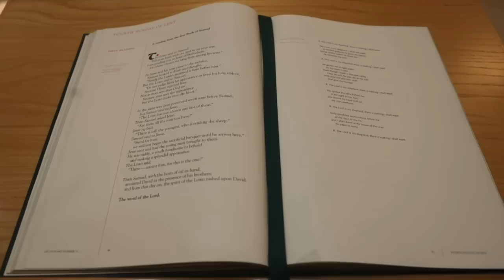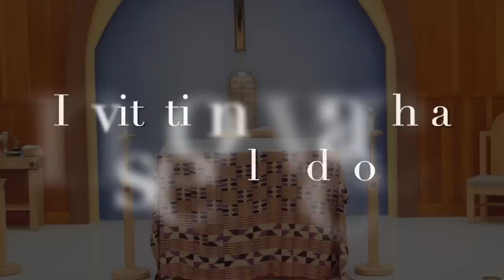Fourth Sunday of Lent Mass: Father Kevin Fausz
Mass for Holy Redeemer, Our Lady of Perpetual Help, St. Michael's and Our Lady of The Lake University